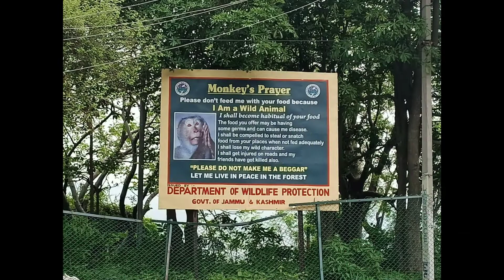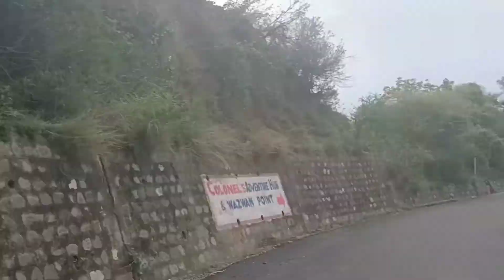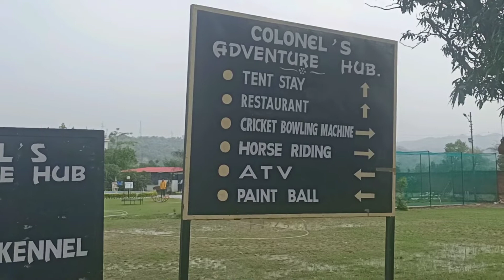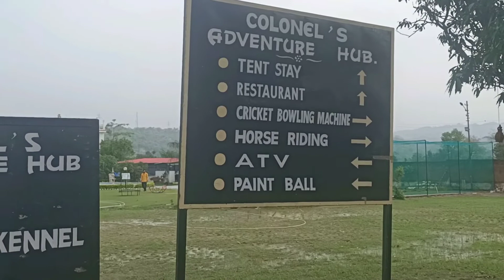Hunter's Ranch || Laser Tag || Bajalta Jammu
Colonel Hunter's Ranch / Colonel's Adventure Hub, Village Malodi, Bajalta Jammu.

1. Activities of Hunter's Ranch
a) Polyhouse
b) Bio Floc Fish Farm
c) Medicinal Plant
d) Cow/Sheep/Duck

2. Activities of Colonel Adventure Hub
a) Tent Stay
b) Laser Tag
c) Restrauent
d) Cricket Bowling Machine
e) Horse Riding & etc

Sunday regular ride on single gear & explore the places near by Jammu city on Decathlon B-Twin My bike